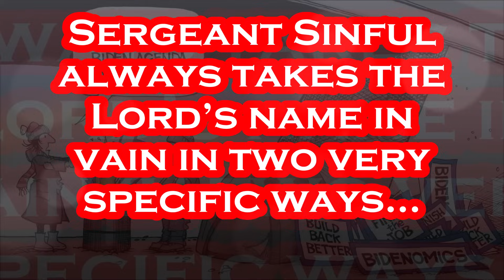Feeble Joe Biden Has ZERO Shame But America Sure Does.....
It's RARE When Joe Can pull off being Disgusting and Hilarious at the Same Time But He did just that in this video!!!. Joseph Robinette Biden Jr. was born November 20, 1942 and is an American politician who is the 46th and current president of the United States. A member of the Democratic Party, he served as the 47th vice president from 2009 to 2017 under Barack Obama and represented Delaware in the United States Senate from 1973 to 2009. Biden was born and raised in Scranton, Pennsylvania, moving with his family to New Castle County, Delaware, in 1953 when he was ten. He studied at the University of Delaware before earning his law degree from Syracuse University in 1968. He was elected to the New Castle County Council in 1970 and became the sixth-youngest senator in U.S. history after he was elected to the United States Senate from Delaware in 1972, at age 29. Biden was the chair or ranking member of the Senate Foreign Relations Committee for 12 years and was influential in foreign affairs during Obama's presidency. He also chaired the Senate Judiciary Committee from 1987 to 1995, dealing with drug policy, crime prevention, and civil liberties issues; and oversaw six U.S. Supreme Court confirmation hearings, including the contentious hearings for Robert Bork and Clarence Thomas. He ran unsuccessfully for the Democratic presidential nomination in 1988 and 2008. Biden was reelected to the Senate six times and was the fourth-most senior sitting senator at the time when he became Obama's vice president after they won the 2008 presidential election, defeating John McCain and his running mate Sarah Palin. Obama and Biden were reelected in 2012, defeating the Republican ticket of Mitt Romney and Paul Ryan. During eight years as vice president, Biden leaned on his Senate experience and frequently represented the administration in negotiations with congressional Republicans, including on the Budget Control Act of 2011, which resolved a debt ceiling crisis, and the American Taxpayer Relief Act of 2012, which addressed the impending "fiscal cliff". He also oversaw infrastructure spending in 2009 to counteract the Great Recession. On foreign policy, Biden was a close counselor to the president and took a leading role in designing the withdrawal of U.S. troops from Iraq in 2011. In 2017, Obama awarded Biden the Presidential Medal of Freedom with Distinction. Biden and his running mate Kamala Harris defeated incumbent president Donald Trump and vice president Mike Pence in the 2020 presidential election. He is the oldest president and the first to have a female vice president. Biden proposed, lobbied for and signed into law the American Rescue Plan Act to help the United States recover from the BUG pandemic and the resultant recession. He proposed the American Jobs Plan, aspects of which were incorporated into the bipartisan Infrastructure Investment and Jobs Act, which was also signed into law. He nominated Ketanji Brown Jackson to the Supreme Court. Biden proposed an expansion of the social safety net, but those efforts, along with voting rights legislation, failed in Congress. In foreign policy, Biden restored the U.S. into the Paris Agreement on climate change. He completed the withdrawal of U.S. troops from Afghanistan, during which the Afghan government collapsed and the Taliban seized control. He responded to the 2022 Russian invasion of Ukraine by imposing sanctions on Russia, as well as authorizing billions in foreign aid and weapons shipments to Ukraine. - Per Wikipedia.

Artist: Patrick Patrikios
Track: Everglow